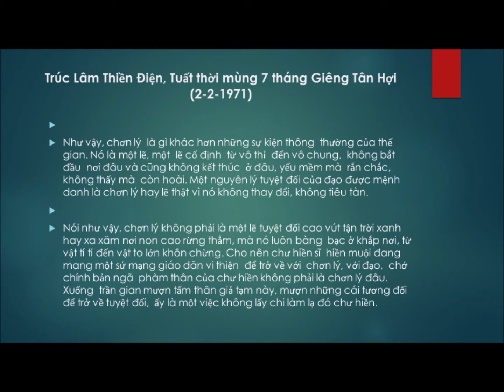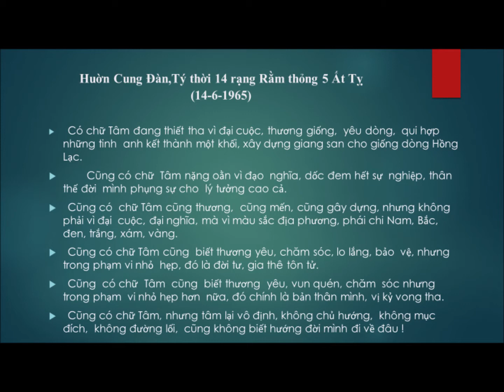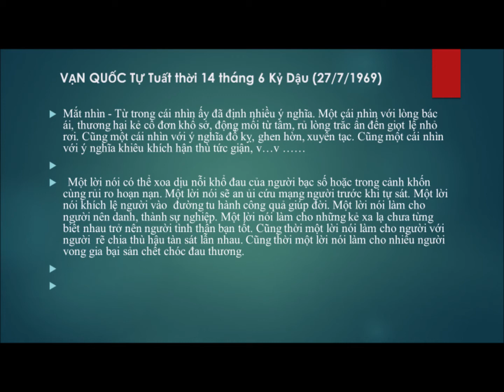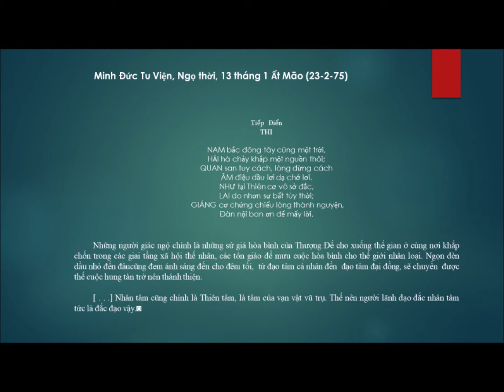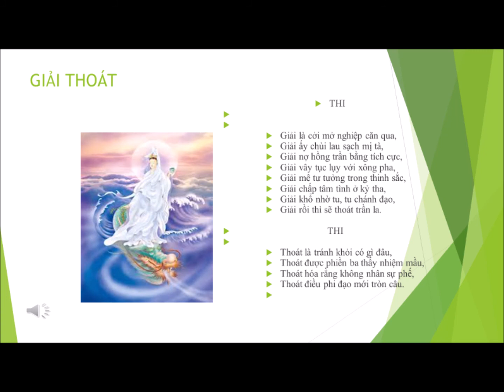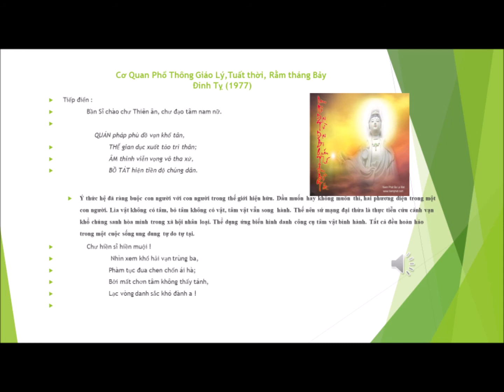THÁNH GIÁO ĐỨC QUAN THẾ ÂM